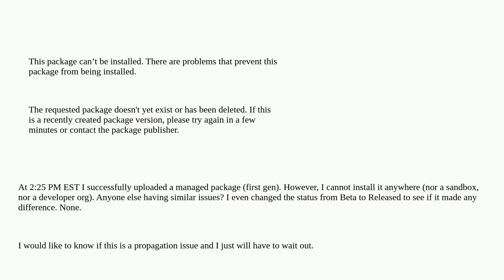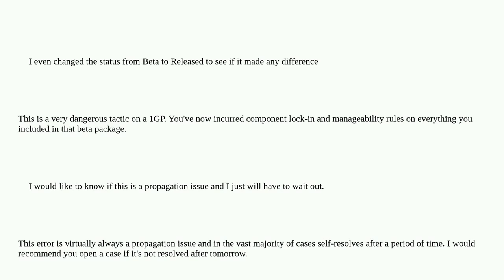Salesforce: Anyone having issues with "Package Not Found" messages?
Anyone having issues with "Package Not Found" messages?

A special thanks goes out to the awesome community

  managed-package developer-edition enterprise